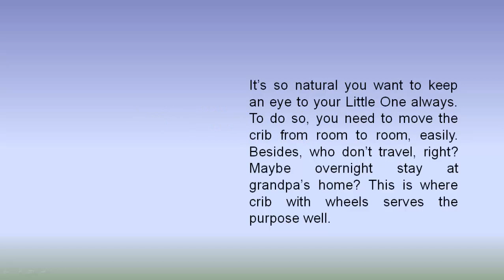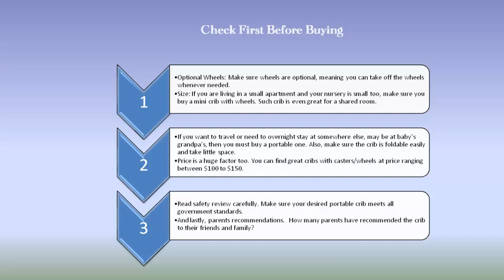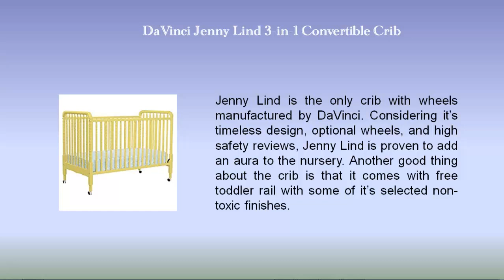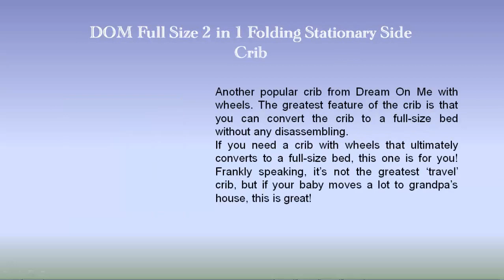Crib With Wheels | Best Portable Crib With Locking Casters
| Learn more about crib with wheels. We have discussed some prominent brand's crib with locking wheels like Dream On Me, DaVinci, and Delta Children.